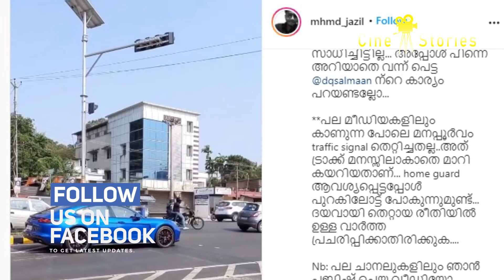ദുല്‍ഖര്‍ സല്‍മാന്‍ ട്രാഫിക് നിയമം ലംഘിച്ചോ, സത്യാവസ്ഥ ഇങ്ങനെ dulquar salman traffic violation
ദുല്‍ഖര്‍ സല്‍മാന്‍ ട്രാഫിക് നിയമം ലംഘിച്ചോ, സത്യാവസ്ഥ ഇങ്ങനെ
dulquar salman traffic violation